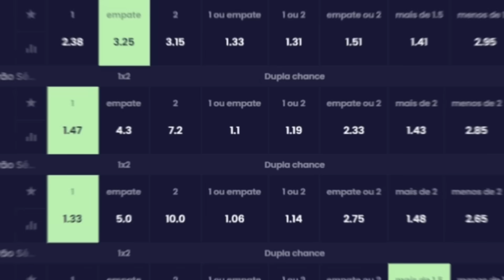LATERAL DO VERDÃO NO BOTA! CAMISA DO FLA BATE 200MI! RECORDE NO SP? TIMÃO SEM RA8; VASCO, GRENAL E+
- Marcos Rocha está trocando o Palmeiras pelo Botafogo
- Camisa do Flamengo ultrapassa os R$ 200 milhões
- São Paulo vai bater recorde de receita em 2023?
- Corinthians não vence Flamengo e ainda perde Renato Augusto
- Chance do Vasco ser rebaixado
- Grenal, Flu x Bota, Galo, Série C e muito mais!